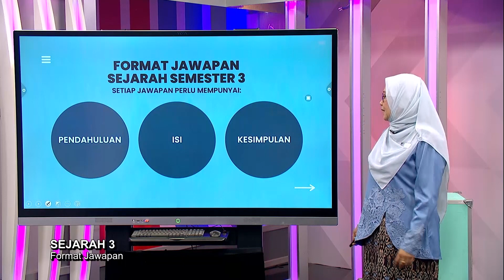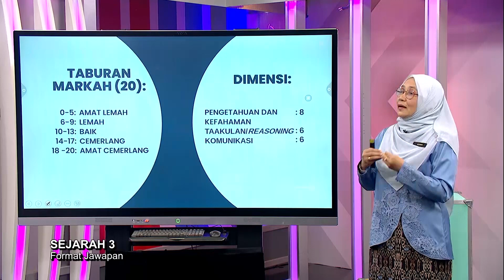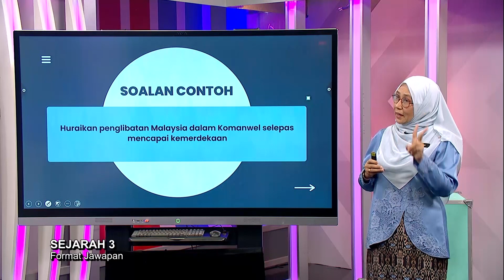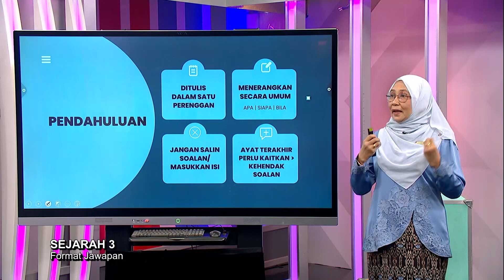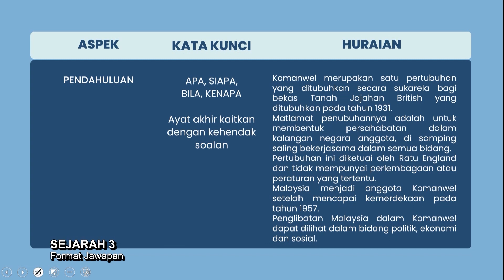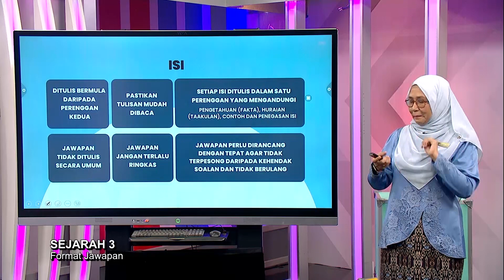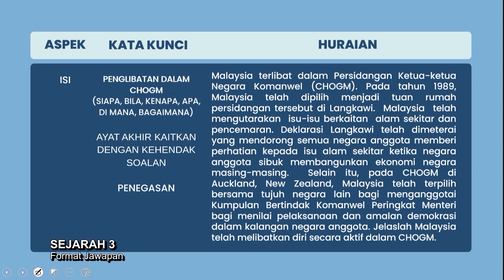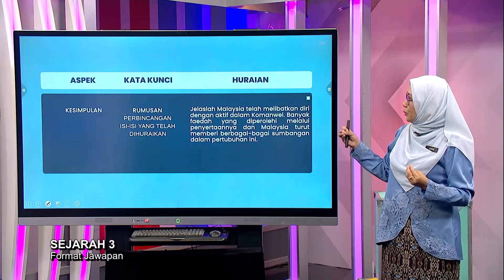Sukses STPM (2021) - Klip | Sejarah 3 - Format Jawapan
Tajuk: Sejarah 3 - Format Jawapan
Guru: Suaina Mansor
Episod ini berkonsepkan perkongsian teknik menjawab soalan Sejarah Semester 3 STPM.supaya murid mendapat markah yang cemerlang.